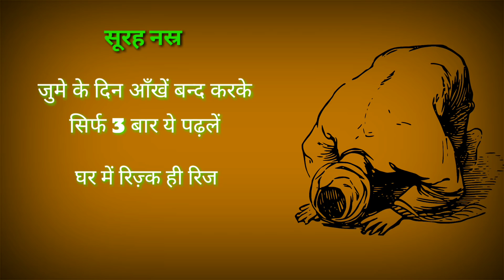Juma Special Wazifa For Wealth | Kismat Badalne Ka Wazifa | Dolatmand Hone Ka Khas Amal | Rizq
Jume Ke Din Ye Amal Zarur Karein ... Agar Ye Amal Sachi Niyat Ke Sath Kroge To InshaAllah Apko 💯 Kamyabi milegi ...

100% कामयाबी का राज़ नमाज़ में है।

जरूर करे।

अल्लाह हाफिज़
(Faid Malik)